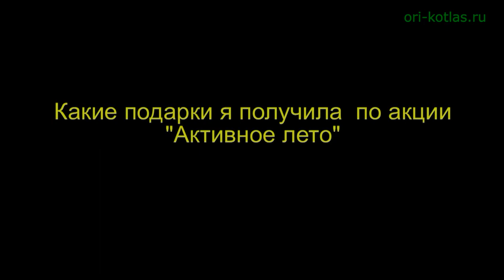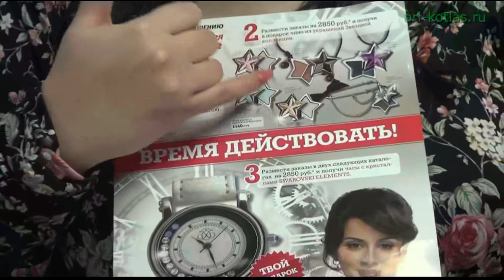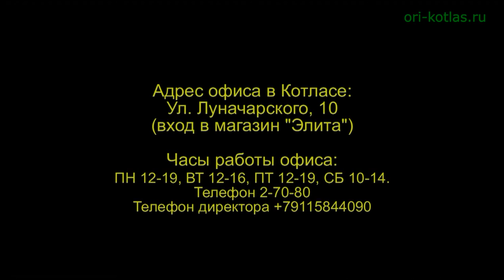Какие подарки я получила по акции АКТИВНОЕ ЛЕТО